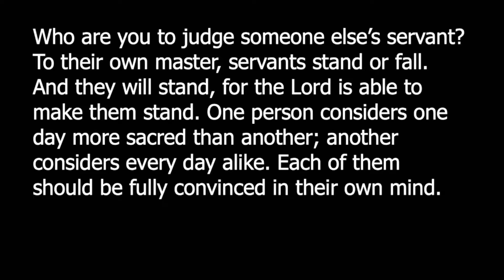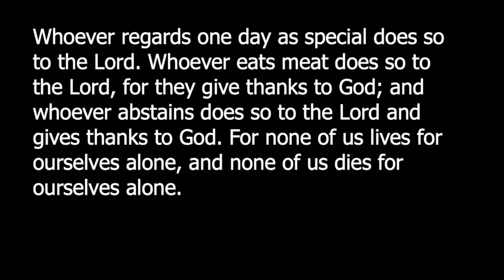What Do Seventh Day Adventists Teach?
Romans 14:1-8
During the religious fervor of the Second Great Awakening, a Baptist preacher popularly predicted that Jesus would return in 1844. This was followed by “the great disappointment.” Others latched onto a new interpretation that still looked forward to Jesus’s imminent return, his advent. They also ditched Sunday as their day of worship and followed a more Jewish observance of the Sabbath. Who are the Seventh-Day Adventists? Are they Christians or not?
See also Daniel 8:14; Hebrews 8:1-2; Acts 20:7; Galatians 4:10-11.